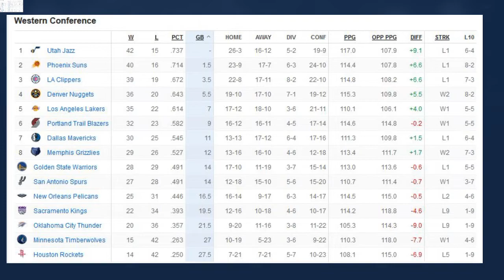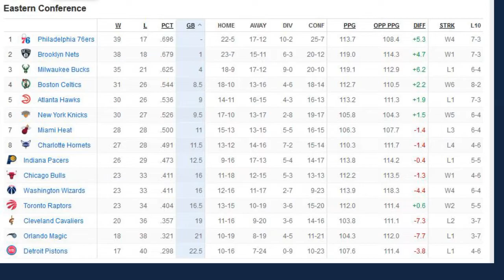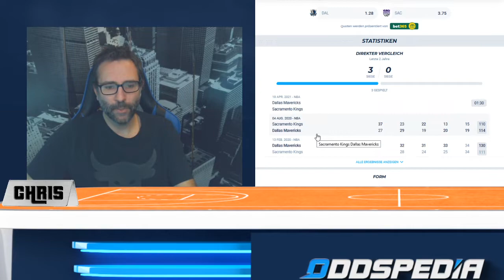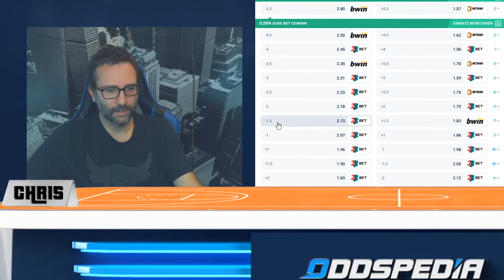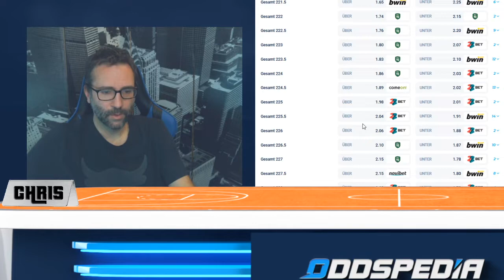NBA am Sonntag, 18. April: Tabelle, Vorschau & Wett-Tipps 🏀🏀🏀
Atlanta Hawks treffen auf Indiana Pacers. New York Knicks auf die New Orleans Pelicans. Beide Spiele starten bereits um 19:00 Uhr deutscher Zeit. Gleich danach geht es weiter mit einem potentiellen Playoff-Duell: Brooklyn Nets vs. Miami Heat! Während die beiden Erstplatzierten beider Conferences diesen Sonntag Ruhepause haben, gibt es viele brisante Spiele, die am Ende über den Tabellenplatz entscheidend sein können. Wir haben knapp noch 15 Spiele pro Team - die Top-6 jeder Conference qualizieren sich direkt für die Playoffs. Zwischen Rang 7-10 wird es jeweils ein Play-In-Tournament geben... und das wollen bspw. die Dallas Mavericks genau wie die Portland Trail Blazers vermeiden. Deshalb sind Siege gegen die schwächeren Teams aus Sacramento bzw. Charlotte Pflicht... was sind Eure Tipps & Ideen?!